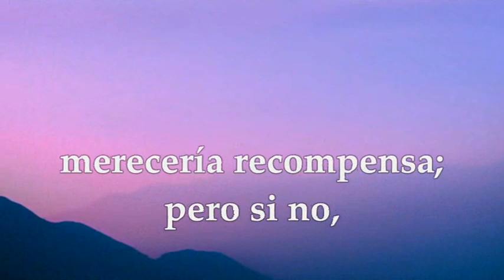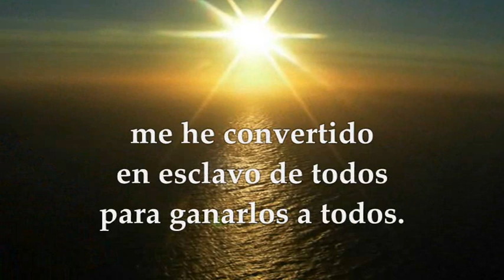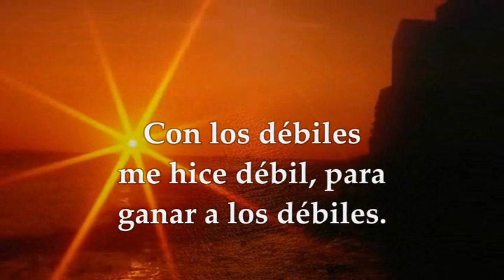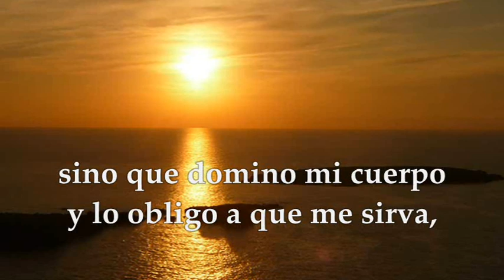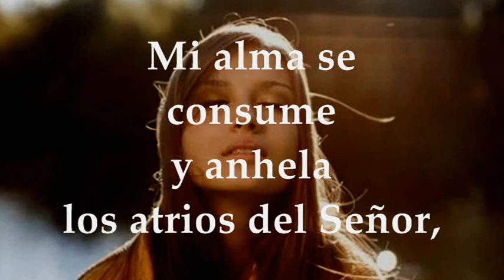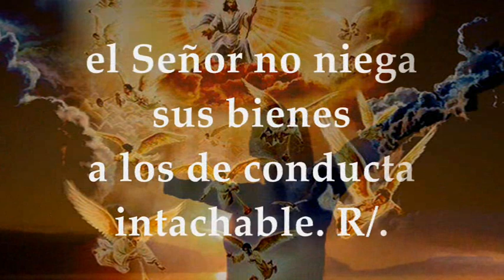Evangelio del día Viernes 9 de septiembre de 2022 | VIERNES XXIII TIEMPO ORDINARIO | LUCAS 6,39-42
EVANGELIO Y LECTURAS EUCARISTÍA VIERNES SEPTIEMBRE 9 DE 2022 VIERNES XXIII VIGÉSIMA TERCERA SEMANA DEL TIEMPO ORDINARIO CICLO C Primera Lectura: De la Primera carta del apóstol san Pablo a los Corintios 1Cor 9,16-19.22b-27 Salmo 83,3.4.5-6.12 R/. ¡Qué deseables son tus moradas, Señor de los ejércitos! EVANGELIO : Del Santo Evangelio según san Lucas 6,39-42